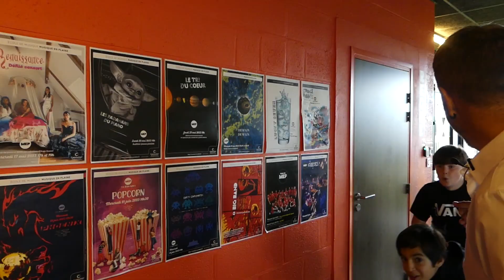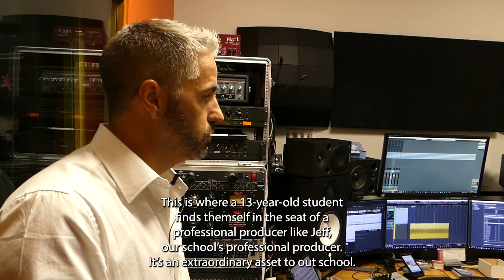The MEP Music School at Caen la Mer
CAEN : Vienna Live recently traveled to Normandie to see what state-of-the-art French music education looks like.  At the music school Musique en plaine, I discovered that the nation that had instituted the modern music conservatory system under Napoleon had innovated an inclusive music school for twenty-first century musicians.

(Thumbnail: A street view of the MEP Music School [©Antoine Cardi/Exo-Architectes.fr])